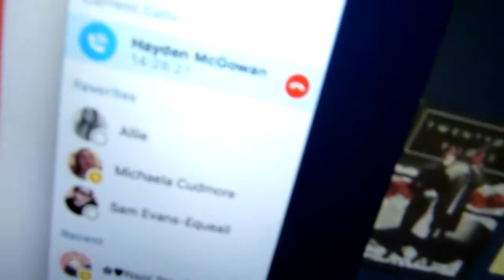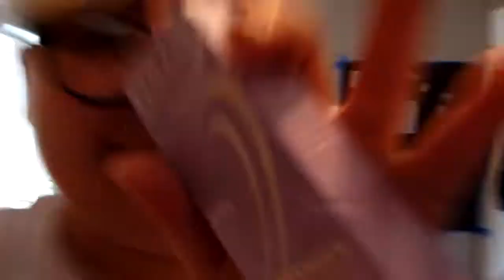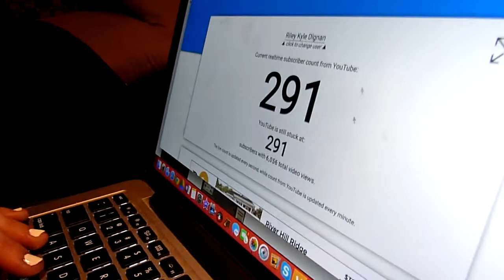LJ AND LEO ARE THE BEST | extrarileykyle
☞ um I love lj and leo so much expect lots of collabs